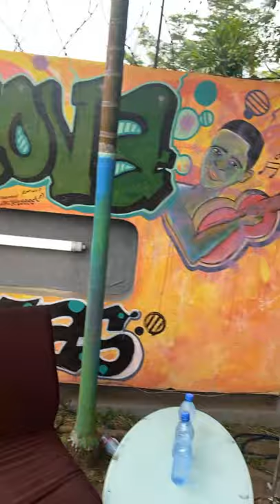Fabregas Le Métis Noir et villanova DINDOLOGIE repetition live